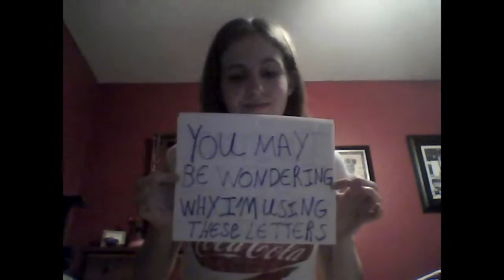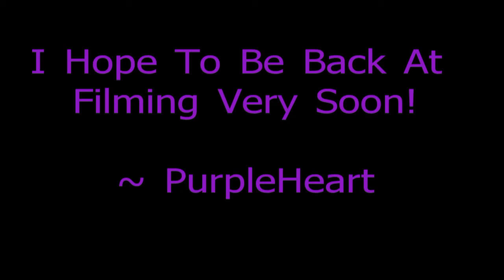Summer Fever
A little announcement to all my youtube viewers and friends out there. I've recently recovered from a sinus infection and it has left me with a bit of laryengitus. Meaning I can't be filming anything new, but I will be posting some older videos that I've made in the past that I've never uploaded before, so that should last you until I'm well again.